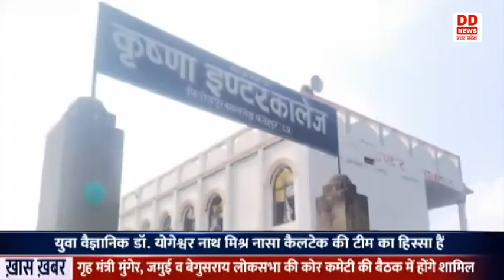Fatehpur : मेधा अलंकरण समारोह में शामिल हुए नासा के वैज्ञानिक डॉ योगेश्वर नाथ मिश्र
जनपद फ़तेहपुर में आयोजित नासा के वैज्ञानिक डॉ योगेश्वर नाथ मिश्र  मेधा अलंकरण समारोह में मुख्य अतिथि के रूप में  शामिल हुए। जहां उन्होंने विद्यालय के छात्र-छात्राओं से प्रश्न पूछकर संवाद करते हुए तकनीकी जानकारी दी। नासा के वैज्ञानिक ने डॉ अब्दुल कलाम की प्रेरणा से आजमगढ़ के छोटे से गांव पैकौली से निकलकर नासा तक के अपने सफर को बयां कर बच्चों को अपने लक्ष्य की ओर बढ़ने को प्रेरित किया। युवा वैज्ञानिक योगेश्वर नाथ मिश्रा कैलिफोर्निया में नासा कैलटेक की टीम का हिस्सा हैं और दुनिया की सबसे तेज लेजर शीट इमेजिंग तकनीक का अविष्कार कर देश का नाम रोशन किया है।  युवा वैज्ञानिक योगेश्वर नाथ मिश्रा ने कहा कि हमें सपने हमेशा बड़े देखना चाहिए और उनको पूरा करने के लिए कठिन मेहनत की जरूरत है।